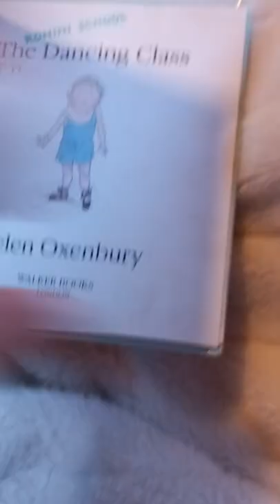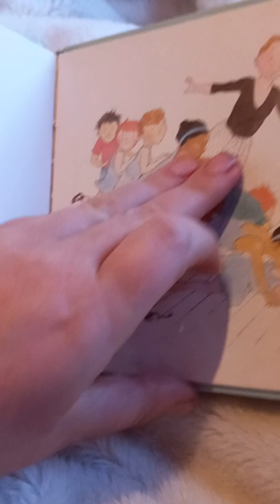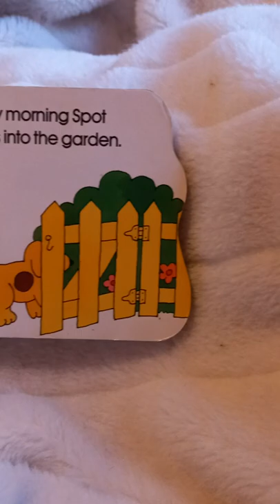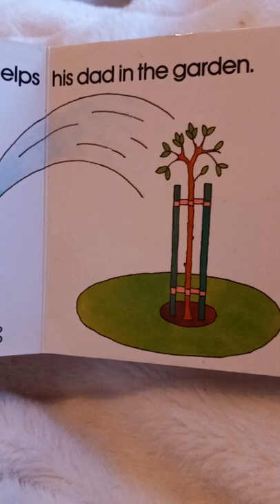The Dancing Class 🕺💃by Helen Oxenbury and Spot in the Garden by Eric Hill